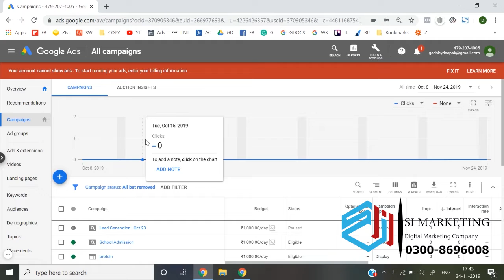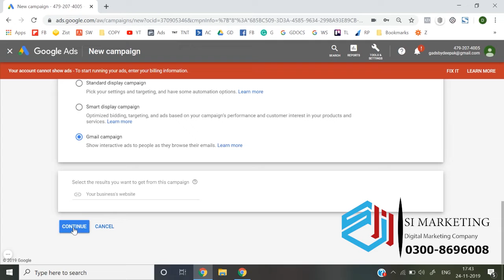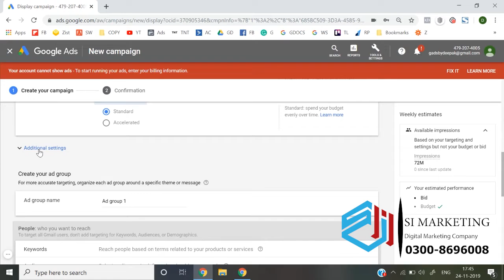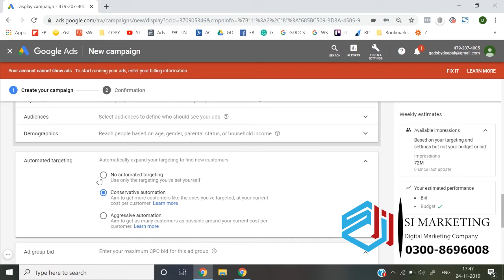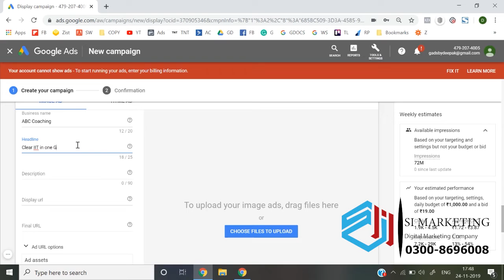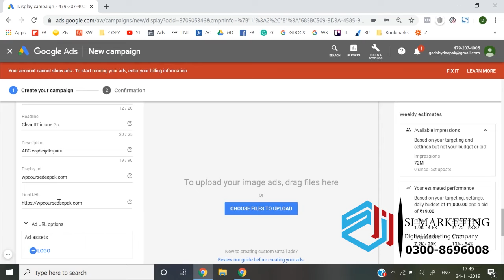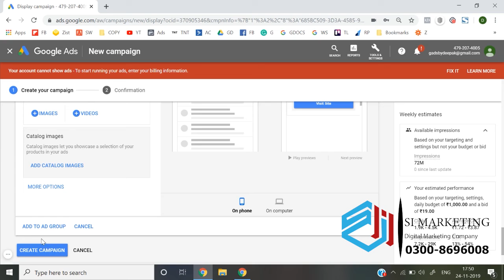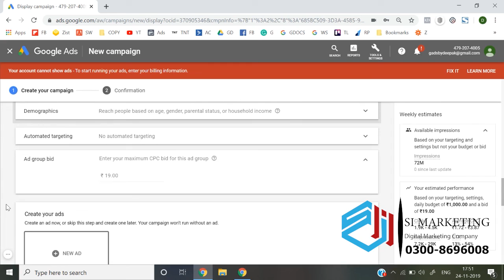Gmail Google Ads Course in Urdu | Google Ads Lesson # 47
Google Ads Course |  Structure of Google Ads Campaign?  | Lecture -47|

In this video I am trying to explain about the structure of Google Ads & there is a complete playlist course of Google Ads coming in the form of videos.